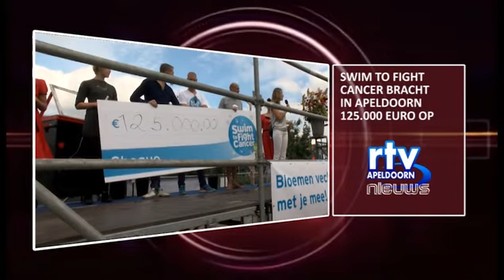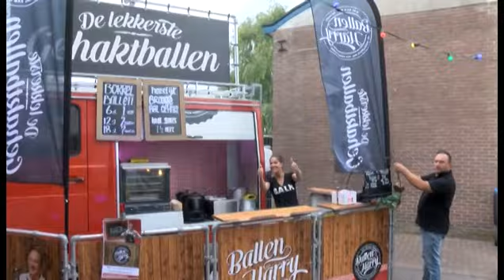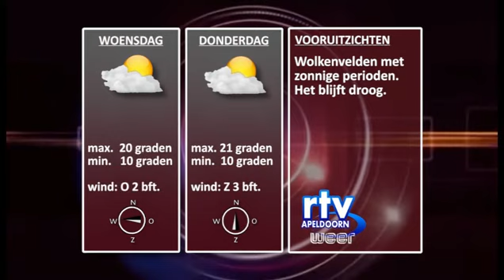nieuws en weer maandag 19092016